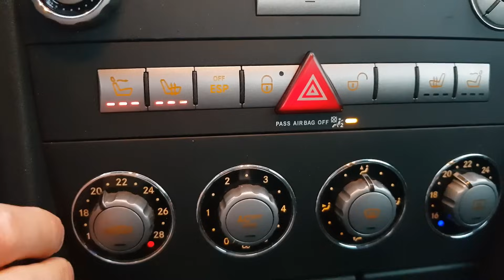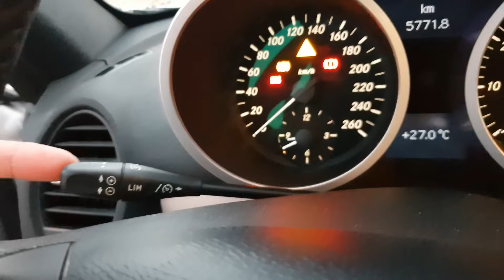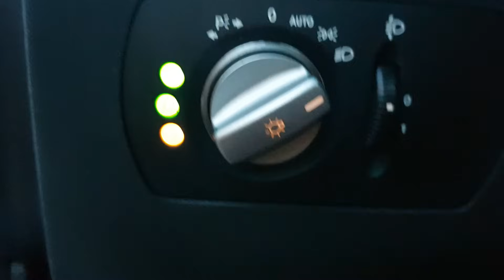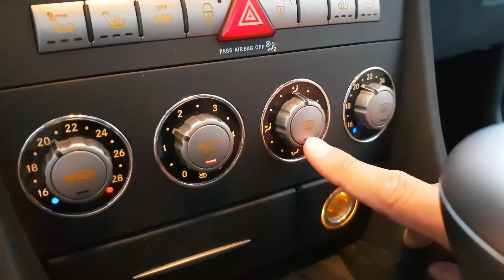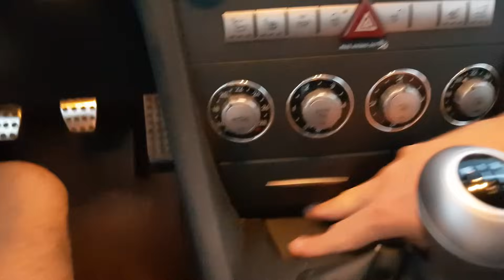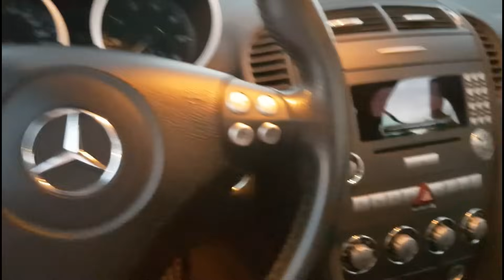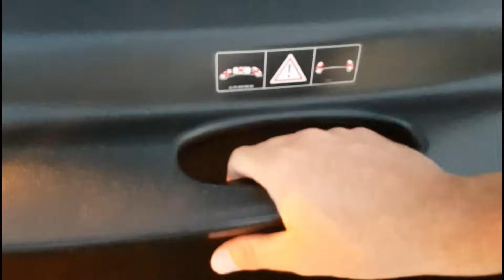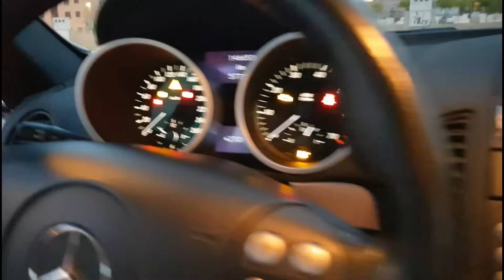Mercedes SLK 200k r171 kompressor 2005 Review benz Español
AlisonALmotors presenta el MERCEDES BENZ SLK 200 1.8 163CV 2005

0:40 INTRO
3:49 EXTERIOR
4:00 INTERIOR
13:16 MALETERO

Ayúdanos a crear más contenido variado y con mejor calidad.